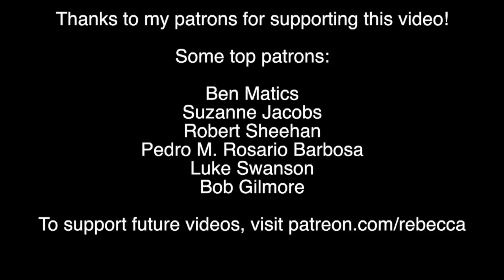How Net Neutrality Helps Science Communication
A personal take on what net neutrality means to me.